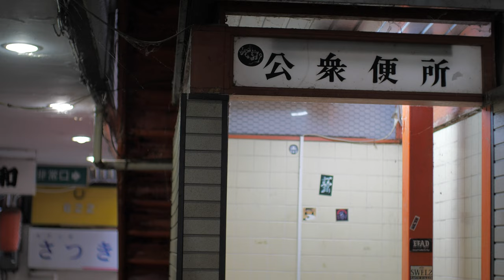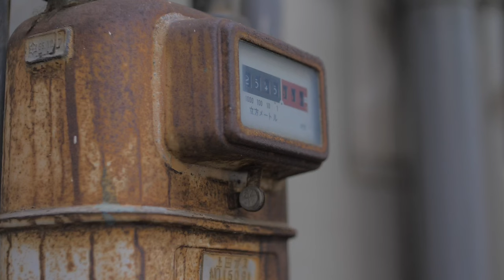上田市 袋町 （Vlog)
上田市の袋町を撮影しました。
コメント等いただけましたら幸いです。